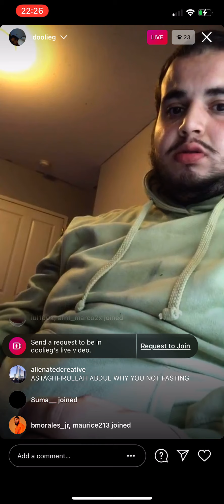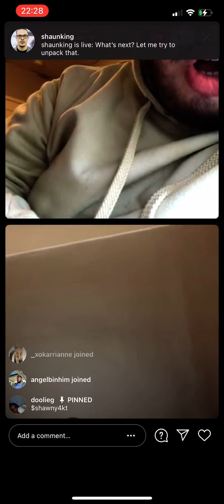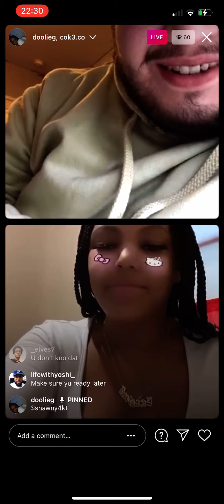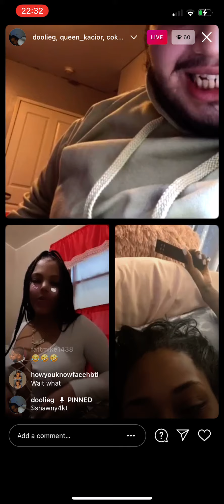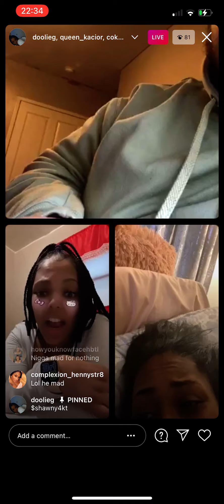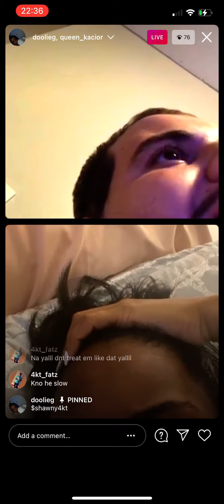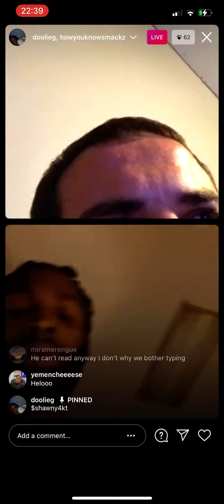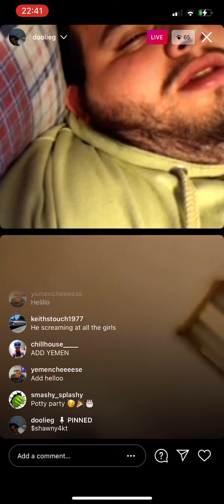Queen let Doolie know exactly what it is